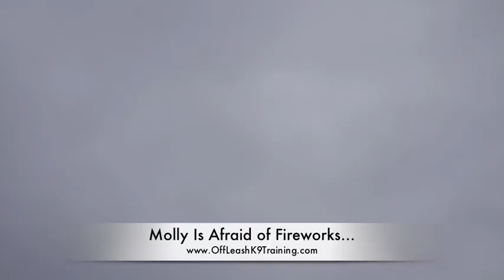INCREDIBLE 5-Day Private Seminar, Broke 2 Records: 5-Month old Malinois "Molly."